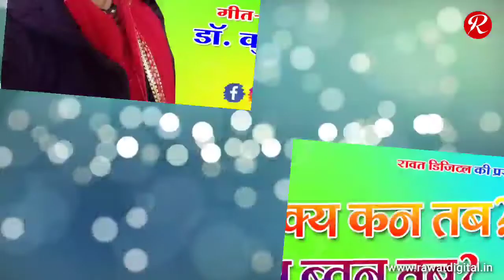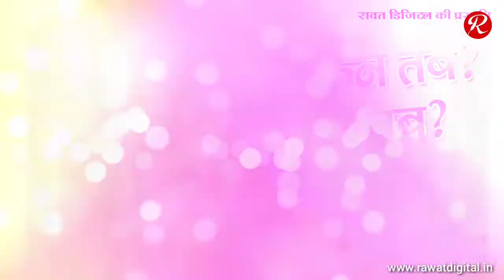New Garhwali Song | अब क्य कन तब? | डॉ. कुसुम भट्ट | गढ़वाल | उत्तराखंड | Rawat Digital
गीत: अब क्य कन तब?
स्वर/गीत-संगीत
भाषा: गढ़वाली (उत्तराखंडी)
संपादन

**Rights for this video for Youtube plateform is with Rawat Digital; provided by Dr. Kusum Bhatt (Lyricist/Singer)...

Pauri Garhwal, Tehri Garhwal, Chamoli, Uttarkashi, Rudraprayag, Dehradun, Haridwar, Almoda, Nainital, Champawat, U.S. Nagar, Bageshwar, Pithoragarh, Uttarakhand, Anoop Singh Rawat, Gween Malla, Bironkhal.